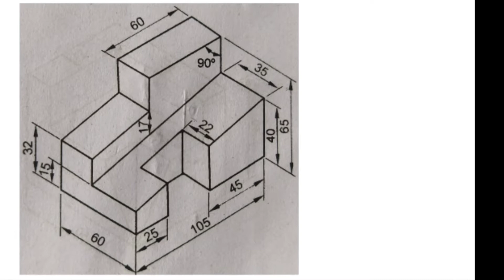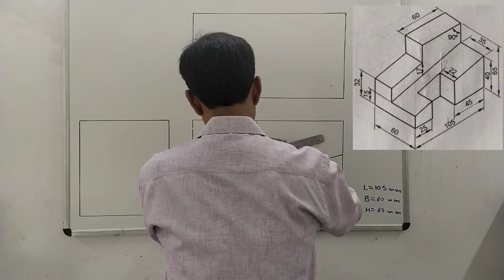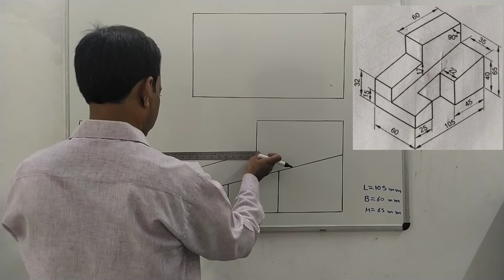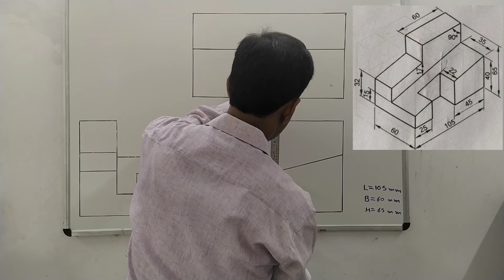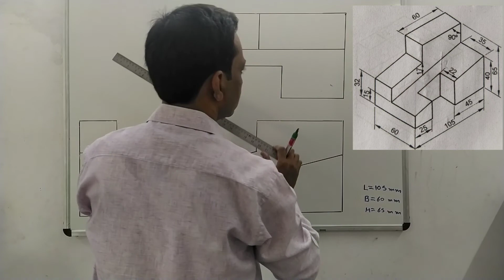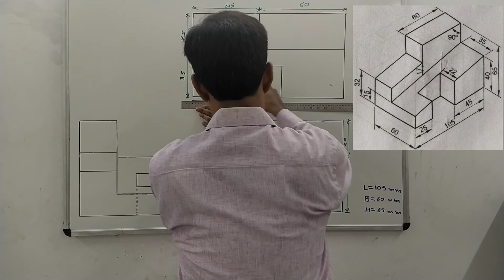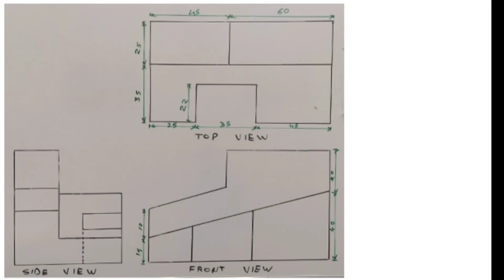ISOMETRIC TO FRONT, SIDE, TOP VIEW IN THIRD ANGLE PROJECTION#ENGINEERING DRAWING#PUSA